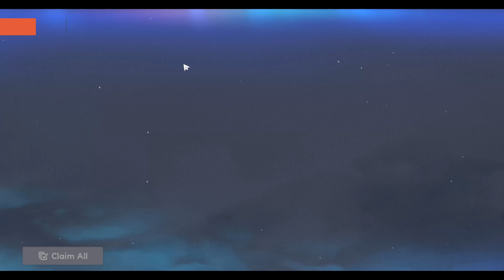ArcheLand(아르케랜드) English Gameplay-5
"Archeland" is the next SRPG newly developed by Zlong Games following "Langrisser".

Synopsis-
‘The Girl’s Prayer, the Queen’s Miracle’
In the year 985 of the Celestial World, , the princess of Paros who was sentenced to death as soon as she was born, embarks on a life-and-death adventure to defend the white dragon clan against the Empire alone.
You are a 'stranger' accidentally awakened by Abia.
You must find lost memories through Avia, who adventures and battles together and is reborn as a queen.

The official global version is not out yet, to play in english, visit this